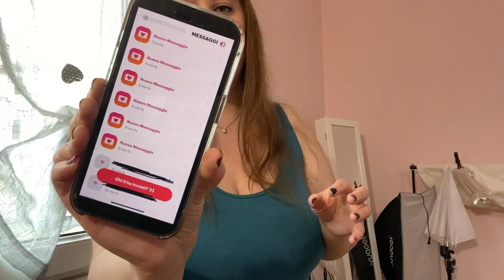RISPONDO ALLE VOSTRE DOMANDE ANCHE PICCANTI 2024